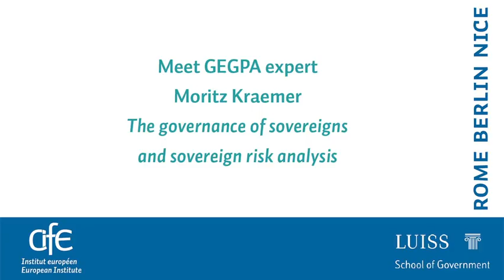The governance of sovereigns and sovereign risk analysis - Moritz Kraemer, GEGPA Expert at CIFE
Moritz Kraemer, Chief Economic Advisor and Lecturer at the Joint Master in Global Economic Governance and Public Affairs (GEGPA) introduces to his lecture on "The governance of sovereigns and sovereign risk analysis". The GEGPA Master takes place in Rome, Berlin and Nice and is co-organised by CIFE and LUISS School of Government.
To know more about our Master programmes register for one of our info webinars